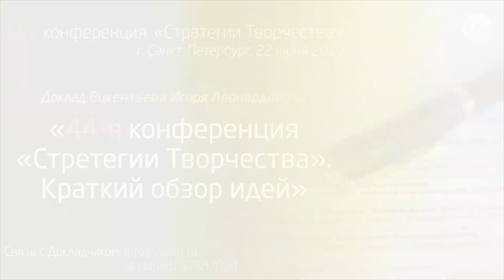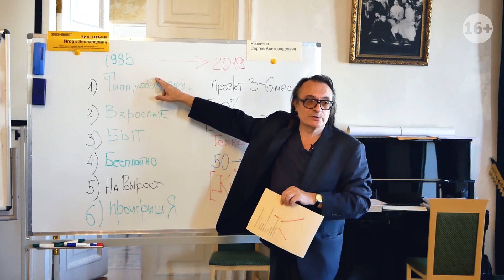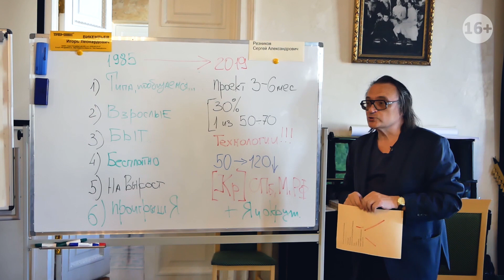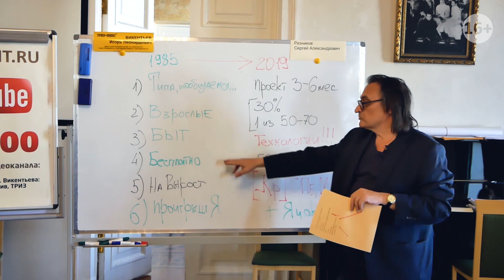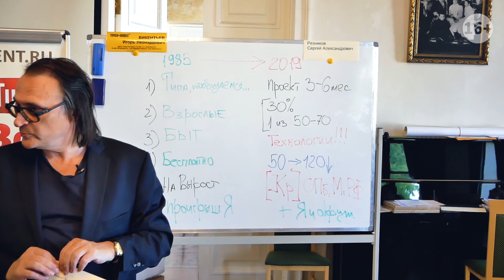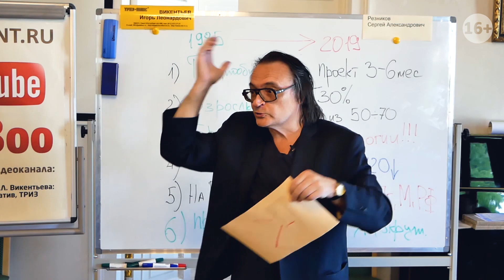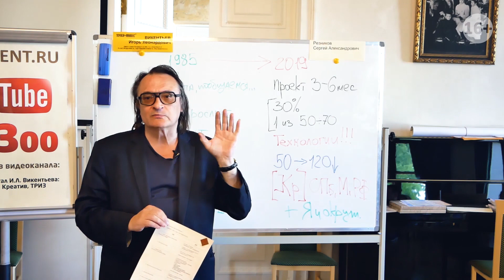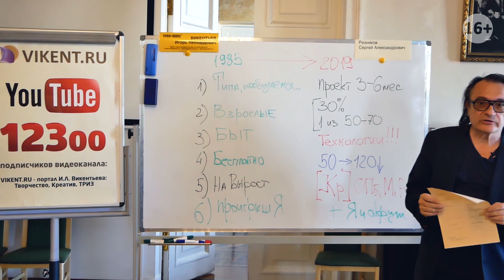ТВОРЧЕСТВО, КРЕАТИВНОСТЬ, ТРИЗ - УЧАСТИЕ в КОНФЕРЕНЦИИ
Про смысл жизни:

Открытие 44-й конференции «Стратегии творчества» Игорем Леонардовичем Викентьевым:

ТВОРЧЕСТВО, КРЕАТИВНОСТЬ, ТРИЗ - УЧАСТИЕ в КОНФЕРЕНЦИИ (обзор идей),

Очная научная конференция VIKENT.RU: «Стратегии творчества» проводится в Санкт-Петербурге 2 раза в год зимой и летом

Это  б е с п л а т н ы й   формат для трудолюбивых Креаторов и Интеллектуалов.

Группы научной конференции в Санкт-Петербурге по развитию креативности в соц-сетях:

45-я Конференция «Стратегии творчества»,
Санкт-Петербург,  21 декабря 2019 (суббота)

ФЕЙСБУК:
Встречи и конференции проекта VIKENT.RU:

Типовые вопросы по теме участия, организации и  проведения конференций (качественных):

ТВОРЧЕСТВО, ГЕНИАЛЬНОСТЬ / КРЕАТИВНОСТЬ, ТРИЗ -
УЧАСТИЕ в КОНФЕРЕНЦИИ и ПОВЫШЕНИЕ КВАЛИФИКАЦИИ:

- Творчество?
- Креативность?
- ТРИЗ?
- Конференция участие?
- Жизнь смысл?
- Гениальность?
- Про смысл жизни?
- Обзор идей?
- Творческое мышление?
- Творчество: конференция решения?
- Творческие личности?
- Повышение квалификации?
- ТРИЗ?
- Конференция развитие?
- Развитие креативности?
- Интеллектуалы?
- Конференция вопросы?
- Интеллигент?
- Конференция технология?
- Конференция проведение?
- Конференция участие?
- Оргкомитет?
- Новые разработки?
- Петербург конференция?
- Правила участия?
- Творчество мероприятия?
- Обзор научный?
- Творческий прием?
- Творческие мероприятия?
- Общение творческое?
- Интеллектуальное общение?

СПРАВОЧНЫЕ страницы для уважаемых Зрителей на портале VIKENT.RU:

1) Правила работы в творческом проекте VIKENT.RU, где повышают творческую квалификацию и изучают развитие креативных / творческих коллективов

2) Научный обзор: 12 успешных и, увы, неуспешных стратегий участия в научном проекте VIKENT.RU

3) 12 способов участия в международном научном проекте VIKENT.RU, где, в том числе, занимаются, как исправлением типовых стратегических ошибок, обсуждают смысл жизни, делают обзоры идей, так и развитием креативных / творческих личностей и коллективов

4) Правила грамотного (!) обсуждения умных видео о новых разработках в Интеллектуальном сообществе VIKENT.RU